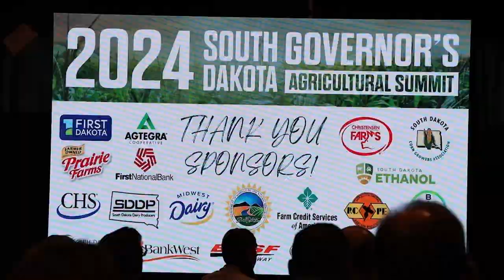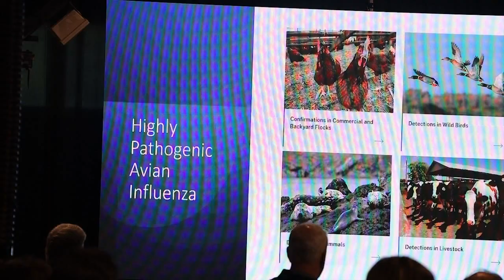AgweekTV: Pressing Issues at SD Governors Ag Summit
Hot topics in ag took the spotlight at the South Dakota governor's agricultural summit.
Industry and business leaders from across the state came together to talk  about pressing issues in the state's number one industry. Kennedy Tesch was there, and has more.